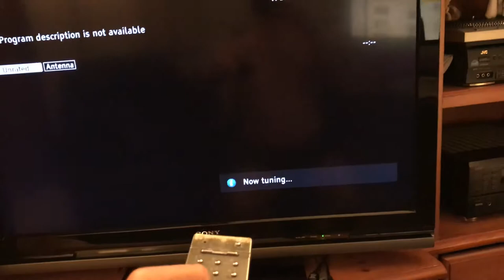Vintage Sony remote 1982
Not only does this vintage Sony remote still work with fresh batteries, but it can control a modern Sony TV. They haven't changed their IR codes in almost 40 years.

This is the actual remote from the first TV I can remember from my childhood. It was a 27 inch console TV that rolled on casters.